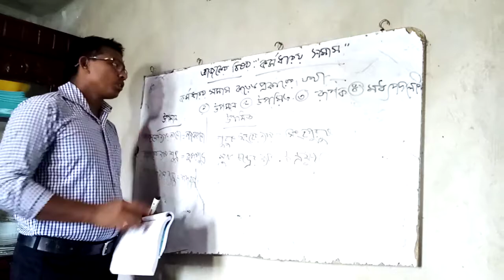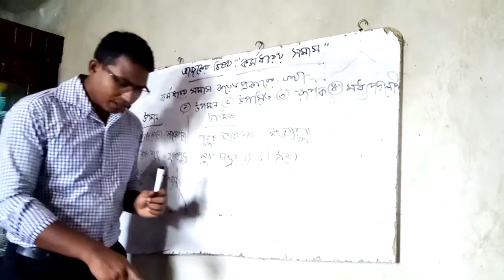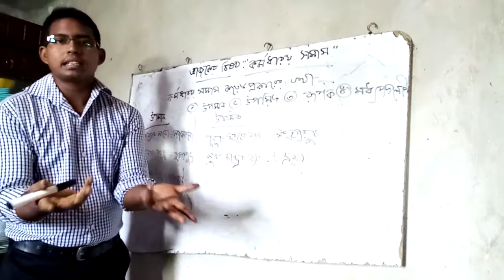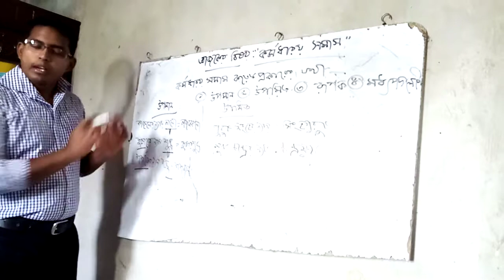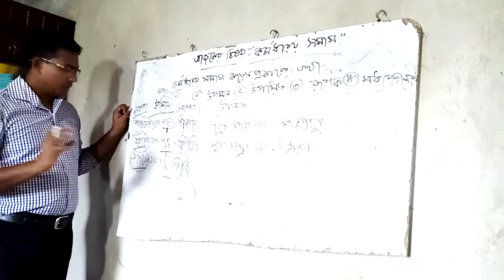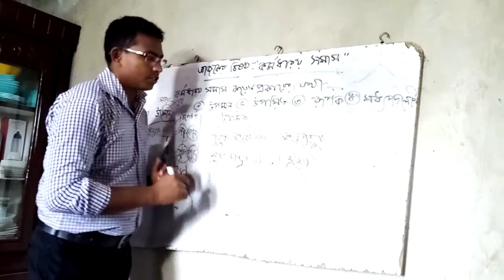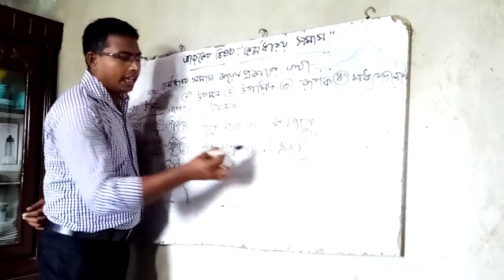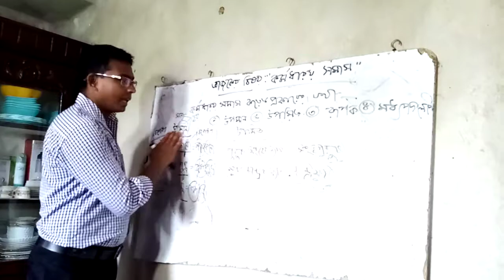নবম শ্রেণি -সমাস (লেকচার -০৬)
ওয়াহেদ উদ্দিন
সহকারি শিক্ষক (বাংলা)
লেকার্স পাবলিক স্কুল অ্যান্ড কলেজ